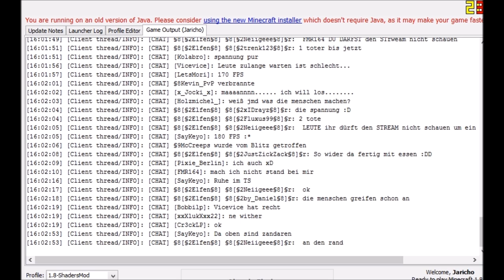Minecraft LEGEND - Rise of the Phoenix #4 ♦ Schlacht um den NEXUS!!!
Willkommen zu meiner ersten großen Schlacht in MC Legend ;)
Der Schlacht um den Nexus!

Seyed gegrüßt und fühlt euch willkommen in der Welt von Minecraft Legend. Wählt zwischen einem von 4 Völkern, jedes mit besonderen Fähigkeiten gesegnet und einzigartig in seiner Erscheinung.
Baut gemeinsam mit euren Kameraden eure Stadt auf und verteidigt euer Heiligtum gegen die Angriffe der anderen Völker.
Zeigt eurem Gott eure Loyalität und erfüllt seine Aufgaben, um Ehre und Wohlstand zu erlangen.

Wollt ihr ebenfalls Teil dieser wundersamen Welt werden, so schaut bei Kevin von Gamerstime vorbei. Habt ihr Fragen oder braucht Informationen, so werdet ihr dort sicherlich fündig.